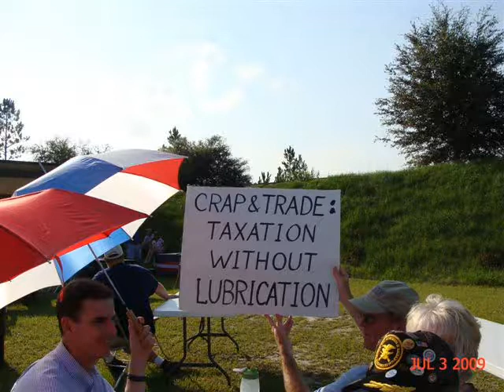WSKY-FM: GAINESVILLE GOD GUNS and TEA PARTY